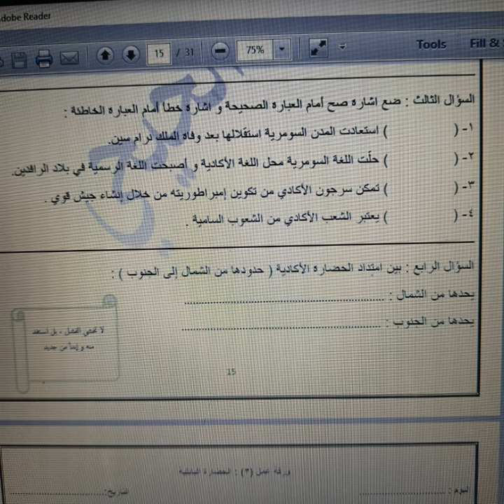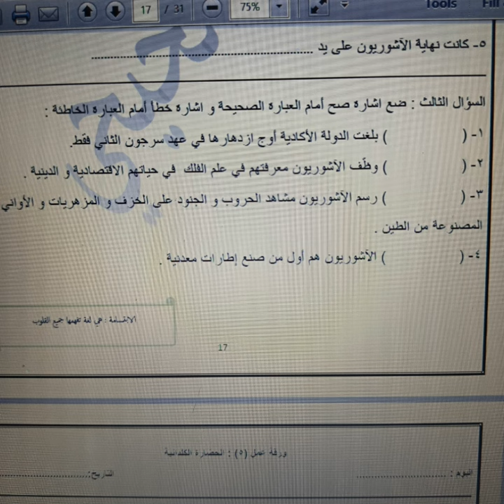امتحان اجتماعيات صف ثامن الوحدة الثالثة منهاج جديد